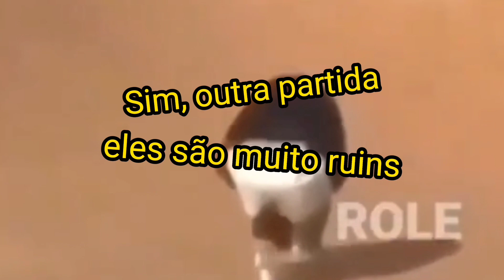JOGANDO FALL GUYS TENTANDO NÃO XINGAR